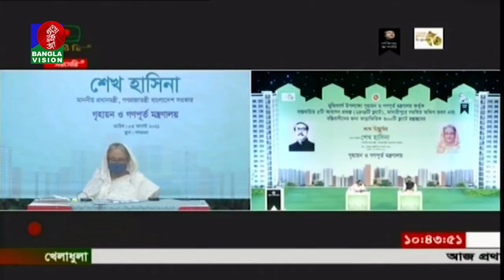বিকেল ৪ টার বাংলাভিশন সংবাদ | Bangla News | 03_ August_2021 | 4:00 PM | BanglaVision News